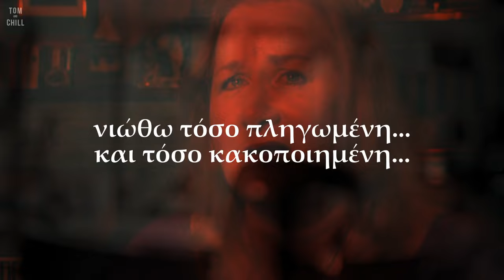H Σκλάβα του Ξυλουργού | Αληθινές Ιστορίες Θρίλερ (επ. 12)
Intro music composed by:  @LucasKingPiano